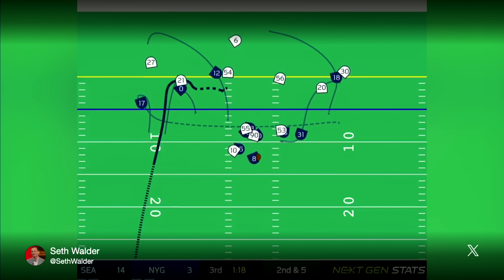Brian Daboll lays into Daniel Jones after pick-six vs. Seahawks | Pro Football Talk | NFL on NBC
Mike Florio and Chris Simms describe why it’s “almost oblivious” to not understand the root of the Giants' issues stem from the offensive line, not Daniel Jones.